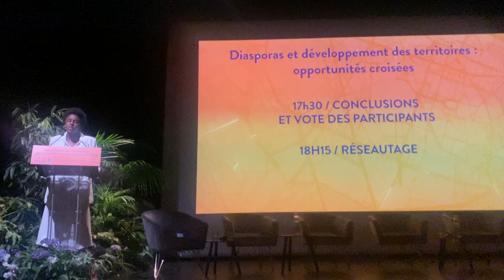Liaison Euro-Africaine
COLLOQUE
Diasporas et développement des territoires : opportunités croisées

Vendredi 28 avril 2023 – 14h30 / 18h
Accès sur invitation
Participants : Maires des villes membres de l’AIMF (Afrique, Amérique, Europe) / Ambassades / Diasporas économiques / Média